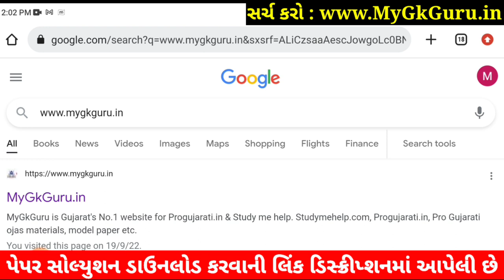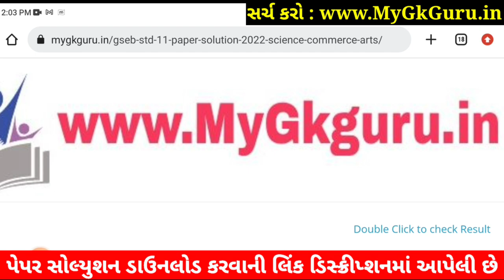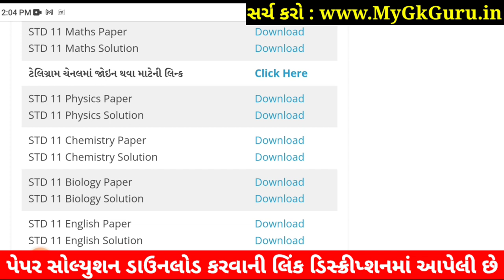STD 11 Physics Paper Solution 2022 50 Marks First Exa, STD 11 Physics First Exam Paper Solution 2022